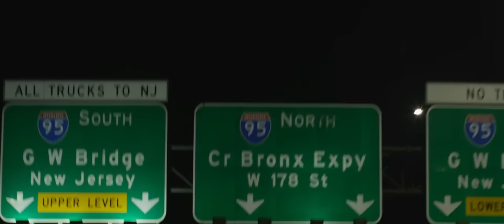C.R.E.A.M RealDeal Berns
Follow RealDeal Berns on Spotify

@officialrealdealberns on instagram